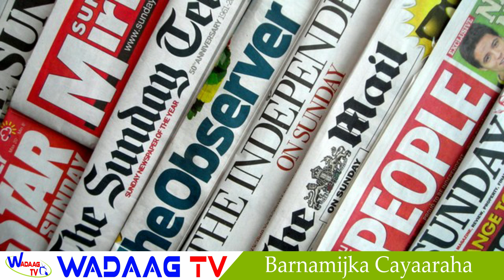DAAWO: BARNAAMIJKA CAYAARAHA EE WADAAG TV